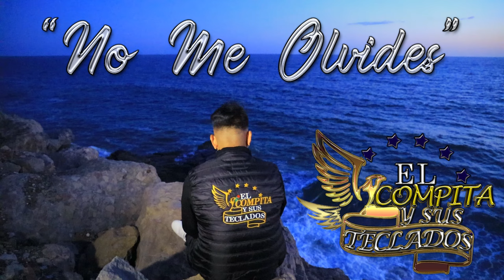No Me Olvides - El Compita Y Sus Teclados (Videoclip)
AQUI LES DEJO UN VIDEOCLIP DE EL COMPITA Y SUS TECLADOS